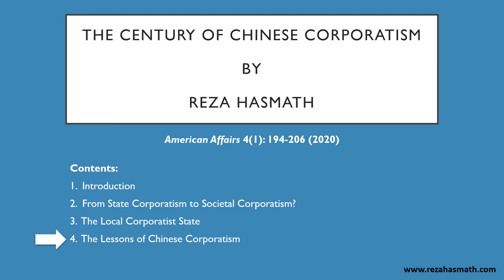The Century of Chinese Corporatism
Contents:
1. Introduction
2. From State Corporatism to Societal Corporatism?
3. The Local Corporatist State
4. The Lessons of Chinese Corporatism

Abstract:
Since 1949, China has tried a large number of successful and not-so-successful corporatist experiments. What these phases have in common is a ‘state corporatist’ (top-down) approach, albeit with shifting degrees of state involvement; and in the present era, a snail’s pace effort towards building a ‘societal corporatism’ (bottom-up). Over the same time period, we have also witnessed a shift from a centrally controlled corporatist state to one in which the local state has greater space to implement corporatist techniques – allowing the formation of business and professional associations at the local level, and providing them a space for local state-directed bargaining. As China embarks on its next decade, a consideration of Chinese corporatism is useful in two respects. First, foreign corporations and governments who engage in China, particularly if they come from pluralist-competitive societies, tend to misunderstand the nexus of businesses, organizations, and the state. They wrongful presume that state direction and corruption are synonymous. A more nuanced understanding of Chinese corporatism, however, leads to an important second point – that some lessons learned by Chinese experiments in corporatism, during the very period of its ascent to becoming an economic superpower, may be beneficial for foreign policymakers considering paths to a more stable public life.

Citation:
Hasmath, R. (2020) “The Century of Chinese Corporatism”, American Affairs 4(1): 194-206.